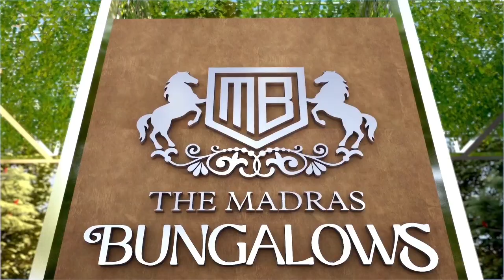SPR Affluence Series - The Madras Bungalows @Perambur Chennai | Call - Home Konnect 🏡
🌄Welcome to SPR Affluence Series🌠

🌆Expressing the style of tomorrow through exotic and innovative designs, Affluence is a collection of ultra-luxury bungalows which challenges the ordinary. This eccentric and inventive design approach it adopts makes it an iconic space for you and your loved ones. Surrounded by acres of green space and access to joyous features of SPR City, it’s a place only a chosen few will call home

🌠AFFLUENCE ADVANTAGES:

🌟Size range 5751 sq. ft.
🌟Independent 5 BHK Luxury Bungalows
🌟Located within SPR City, Chennai’s largest integrated township
🌟Built exclusively for those who seek pure luxury
🌟Serene and tranquil spaces, free from intrusion
🌟Dedicated parking space in the basement
🌟Surrounded by green open spaces
🌟Contemporary architecture style, with intricate attention to detail
🌟Access to joyous features
🌟Highly accessible, yet secluded from the city's buzz
🌟Well-connected to prominent locations within Chennai

🏕️RERA: TN/29/BUILDING/0295/2018

PRICE
☑️ On request.